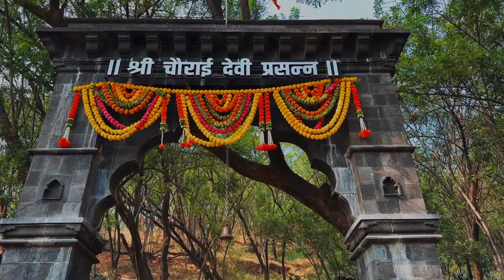चौराई देवी मंदिर | ChauraiDevi Mandir | Drone view | Hill trek | Jungle trekking | one day trip Pune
चौराई देवी मंदिर | ChauraiDevi Mandir | Drone view | Hill trek | Jungle trekking | one day trip Pune | mumbai highway

Chauraidevi Temple located on Chaurai Devi hill in Talegaon Dabhade. It is uniquely built temple built at extreme end of hill you can experience beautiful valley from inside the temple. Chaurai Devi mandir is located near NH4 highway.
As it is located on hill you need to complete a small trek will take only 20-30 minutes to complete the trek. The green nature around big trees makes the place very beautiful if you live nearby then it is must visit location in Maval taluka.